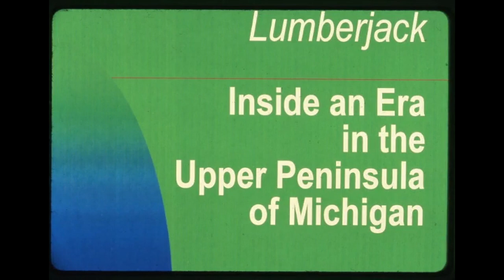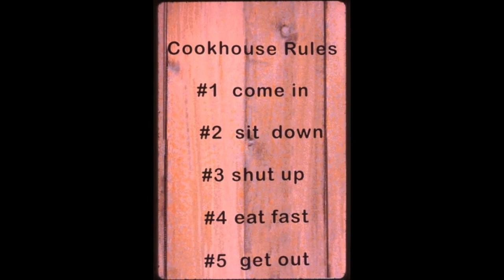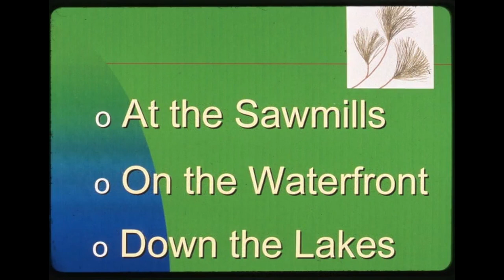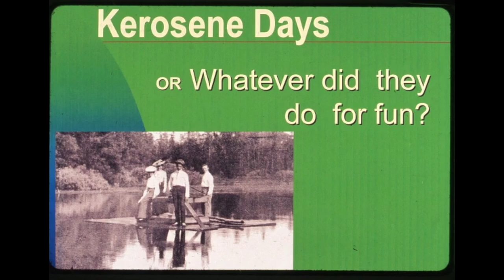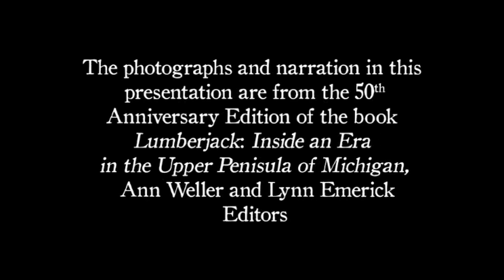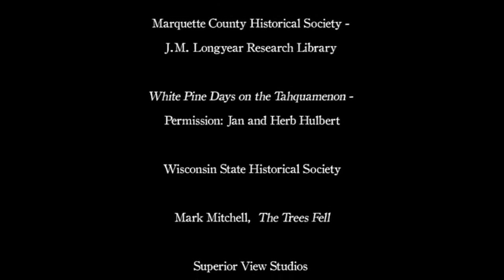Lumberjack: Inside an Era in the Upper Peninsula of Michigan - 21 min. cut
"Lumberjack: Inside an Era in the Upper Peninsula of Michigan" is the 9-minute companion short film to the book of the same name by William S. Crowe and edited by  Lynn McGlothlin Emerick and Ann McGlothlin Weller.
Contains narration and rare archival photographs from Michigan's White Pine lumber harvesting era.  This 21-minute edition cut is suited for schools and libraries. The alternate 9-minute cut is perfect for museums.
Accompanying music, lyrics, and performance by Mark Mitchell.